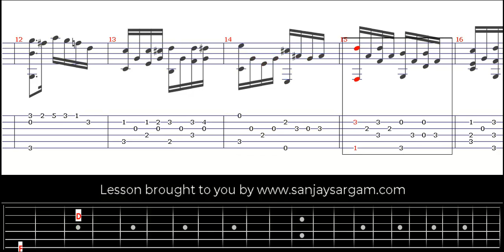Andante (02) - Guitar Tutorial (Fingerstyle)